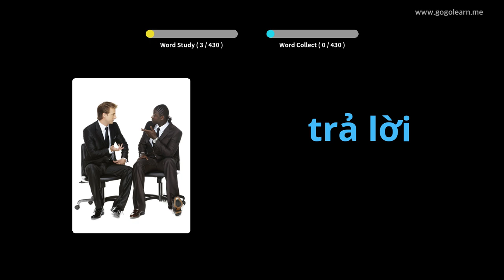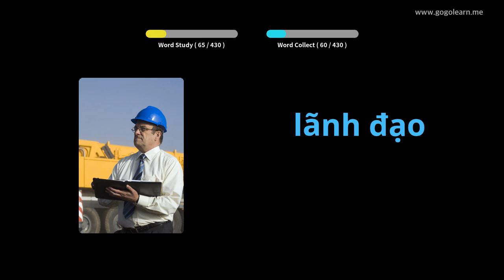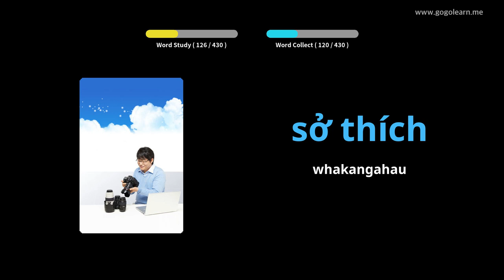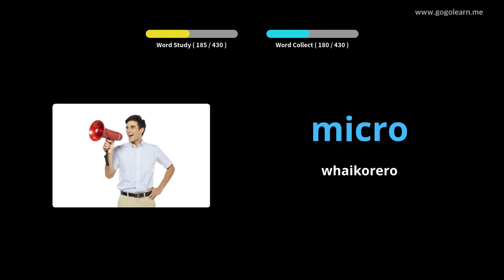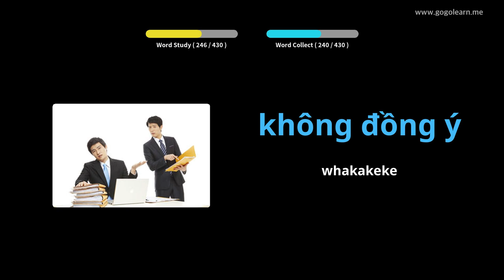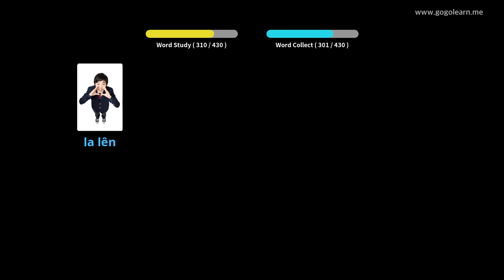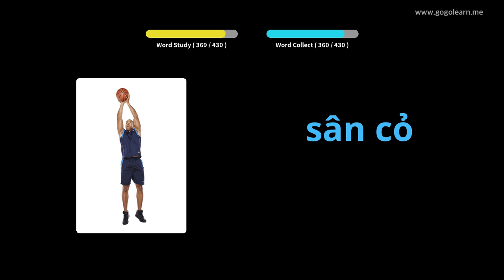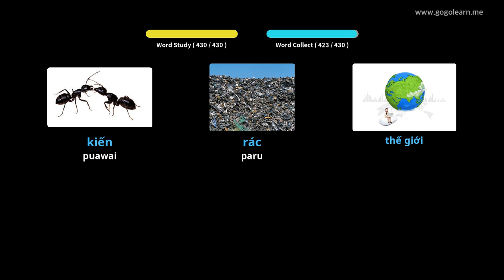Huarahi Tuarua Kura Tuarua Vietnam 3 | Golearn